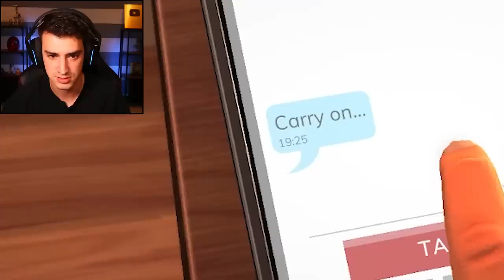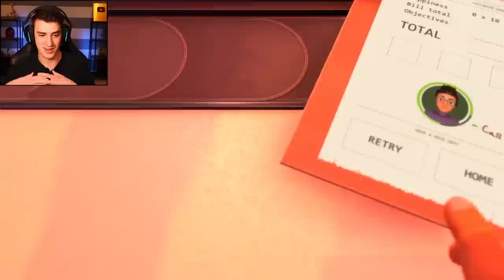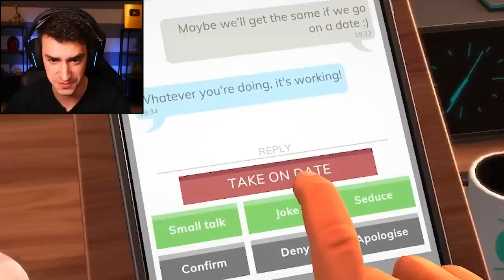WORST DATE EVER. (Table Manners)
I became the worst date ever in Table Manners! Valentines Day is right around the corner so I thought I'd get prepped with this game, and I think I'm worse off now. Let me know if you want to see more episodes of this!